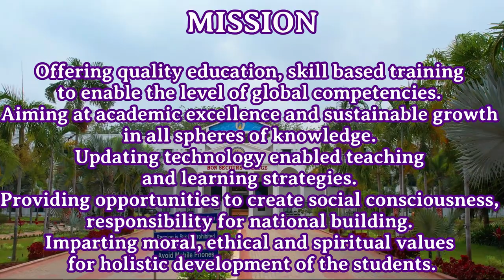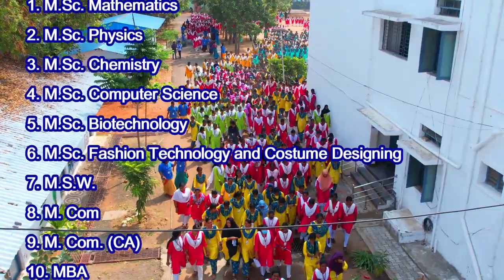BON SECOURS COLLEGE ADMISSION VIDEO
"TO EMPOWER, TO CHANGE, TO LIVE."

ABOUT THE COLLEGE:
Bon Secours College has been the dream of the Sisters of Bon Secours Congregation who have been committed to the cause of Education for 165 Years. This is the only Women's College in the city of Thanjavur run by a Congregation of Sisters.

VISION
To transform the women learners especially rural in academic excellence with knowledge and skills to ensure intellectual, social and moral exercises, empowering them to meet the challenges of the world tomorrow.

MISSION
Offering quality education, skill based training to enable the level of global competencies. Aiming at academic excellence and sustainable growth in all spheres of knowledge. Updating technology enabled teaching and learning strategies. Providing opportunities to create social consciousness, responsibility for national building. Imparting moral, ethical and spiritual values for holistic development of the students.

PROGRAMMES OFFERED:
U.G. PROGRAMMES
1. B.Sc. Mathematics
2. B.Sc. Physics
3. B.Sc. Chemistry
4. B.Sc. Botany (Spl. in Bio-Technology)
5. B.Sc. Bio Technology
6. B.Sc. Fashion Technology and Costume Designing
7. B.Sc. Information Technology
8. B.Sc. Computer Science
9. B.C.A
10. B.Sc. Hospital Administration
11. B. Sc. Data Science
12. B. Sc. Artificial Intelligence @ Machine Learning
13. B.A. English
14. B.B.A.
15. B. Com.
16. B. Com (CA)
17. B.A. History
18. B.A. Tamil
19. B.S.W.
20. B.L.I.S.

P.G. PROGRAMMES
1. M.Sc. Mathematics
2. M.Sc. Physics
3. M.Sc. Chemistry
4. M.Sc. Computer Science
5. M.Sc. Biotechnology
6. M.Sc. Fashion Technology and Costume Designing
7. M.S.W.
8. M. Com
9. M. Com. (CA)
10. MBA
11. M.A. English
12. M.A. Tamil

M.Phil. RESEARCH PROGRAMMES
1. M.Phil. Mathematics
2. M.Phil. English
3. M.Phil. Commerce
4. M.Phil. Physics
5. M.Phil. Social Work

Ph.D.
1. Commerce
2. Biotechnology
3. Management
4. English